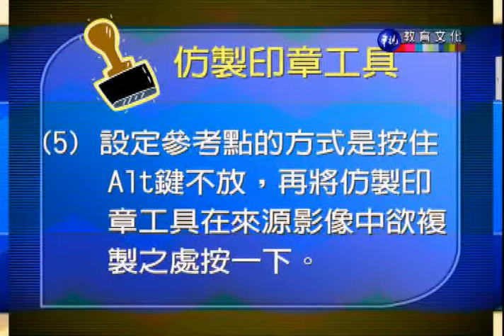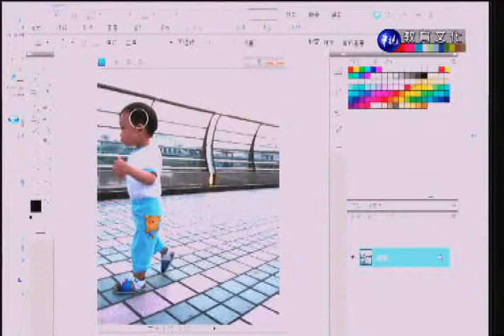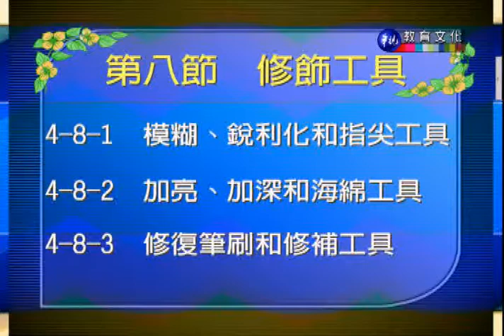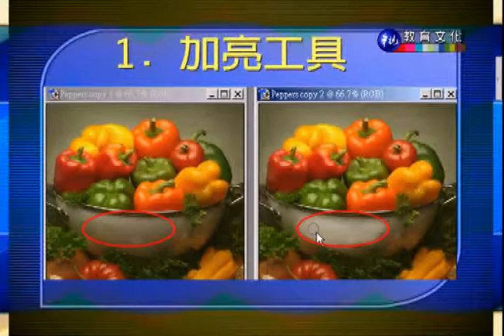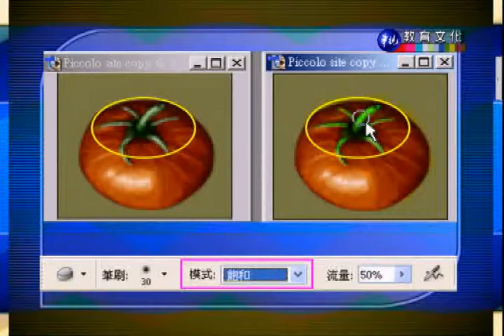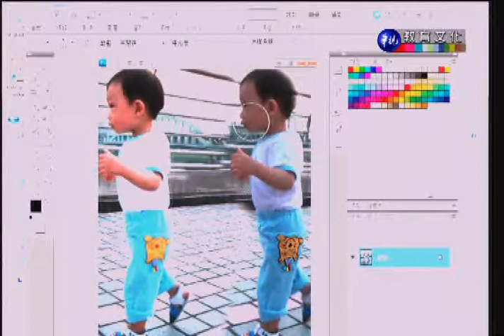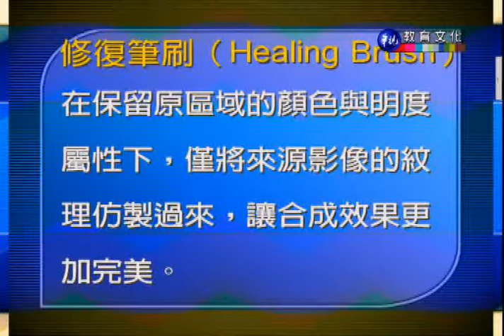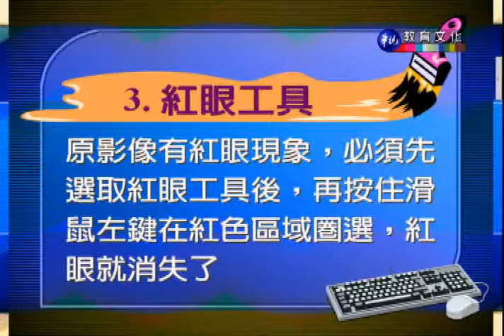電腦影像處理_第8講